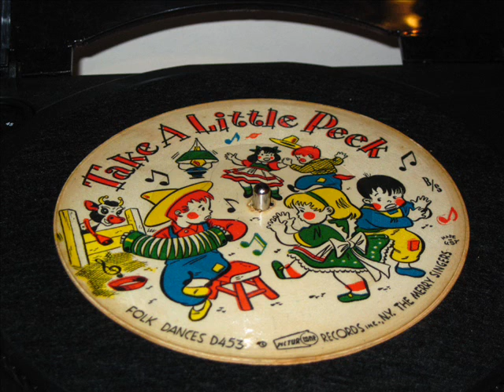Take a little Peek 78 rpm record.wmv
Small little record made of fiberboard with plastic shell where the recording is.
Credit to Pictur Tone Records.